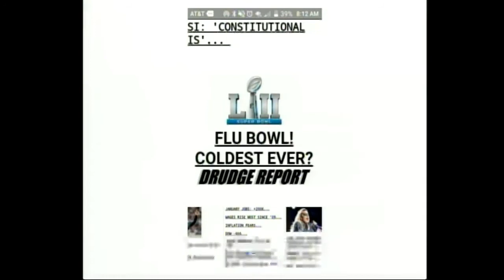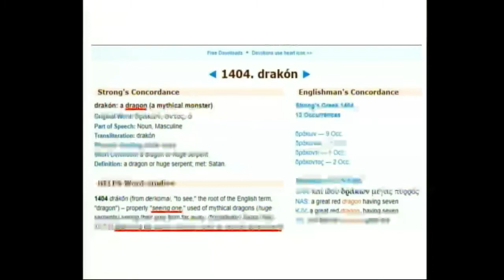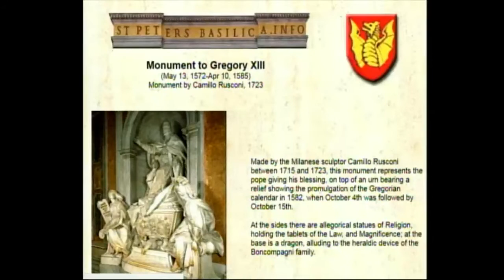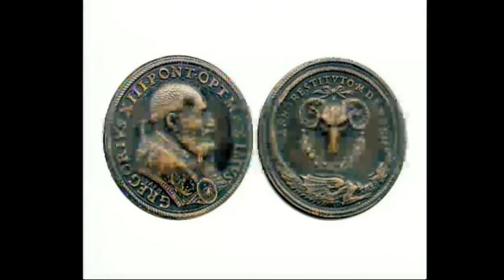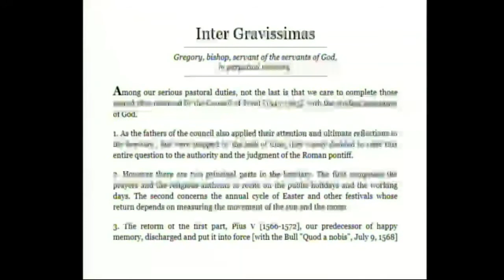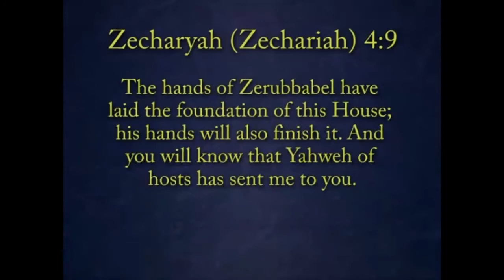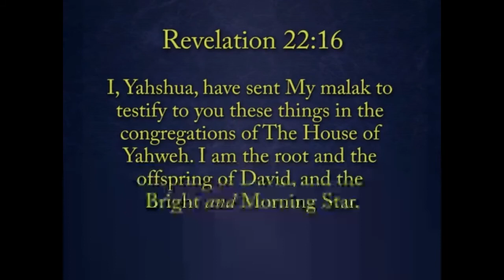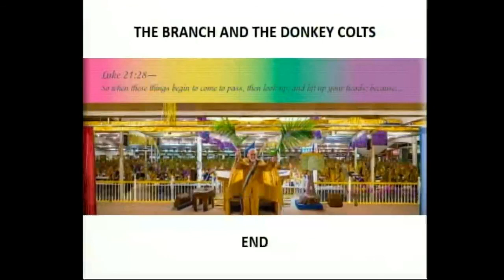(2-17-18) Donkeys 1, 2018 the Yahmatria codes "The Great Red Dragon" at the Great House of Yahweh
Shalom/Peace,
     The great teacher here digs into the yahmatria and the hidden numbers and codes that are there to connect the dots and find "coincidences".
This work that established the House of Yahweh in these last days  is doing the work of  "Zerubabbel" One opposing Babylon, the Babylonian system  that creates the life-long babies (Baby-lon-g time) the infantile, infant-like minds, never developing the Mind of Yahweh, even after the "coming of Age" they must constantly be diapered by Nanny State...
Why anyone would not oppose that is beyond me...
But the deception has been really "Great" and Yahweh is finally now in the Revelation, revealing the true nature of this "hell on earth-care" that is the Medikill provider profession-ills, the priests of Ba'al who use their enchantments and sorceries to Blind we sheeple to the truth, the truth that you have been given the most incredible body with the perfect immune system that is literally 99.9% capable of overcoming any dis-ease, as long as we follow the guide...
however there is a group, or a team that I term team "Not Yahweh" that has done done away with the only laws, principles, and awesome judgements that are guaranteed to not only keep all the sickssickssicks 666ness off of us that the sicksicksicko's are bringing on themselves, but those perfect tried and true everlasting laws will actually bring peace and healing to your bones, wellness beyond compare...
if you are willing to "GIve 'er a try" what do you have to lose? I personally would recommend in the Highest fashion possible to make the decision today to stop the continuing madness we see in the world by turning to Yahweh Who is the only true source of power in the universe, not only did He create you, but did so for a very awesome purpose, one well worth finding out, imo...